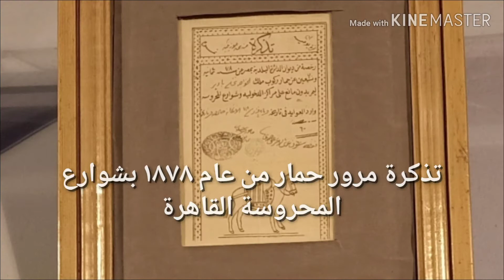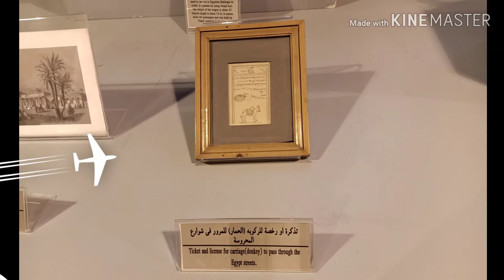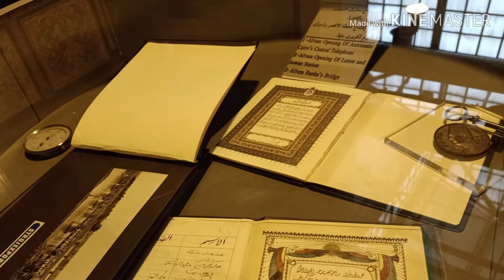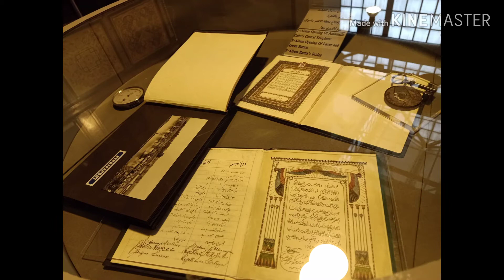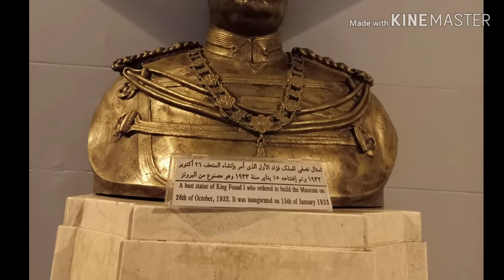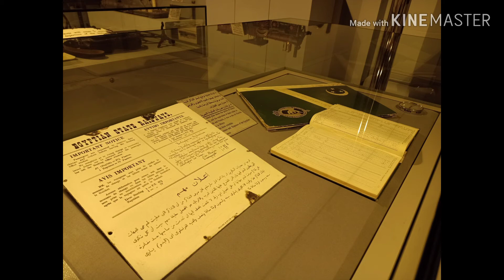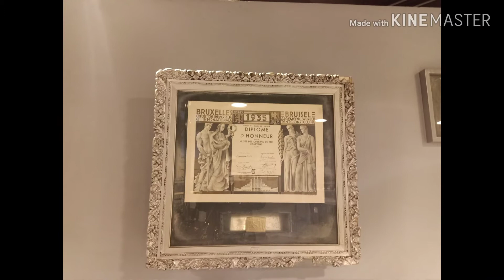هل رأيت متحف سكك حديد مصر و قطار الخديوي محمد سعيد باشا وسائل المواصلات في كل العصور؟!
أنشأ المتحف بأمر الملك فؤاد رحمه الله و يقع سكك حديد مصر بمحطة القطار برمسيس شاهده